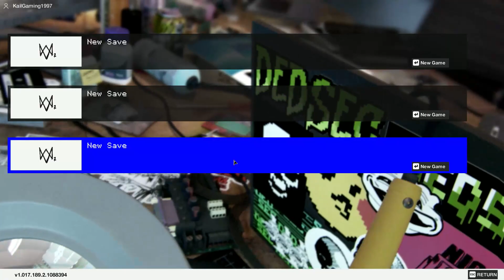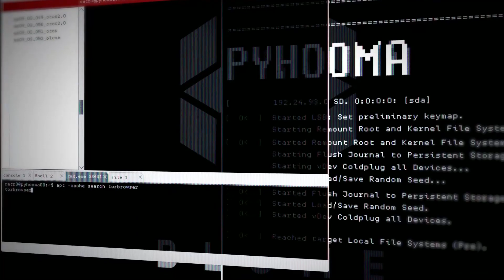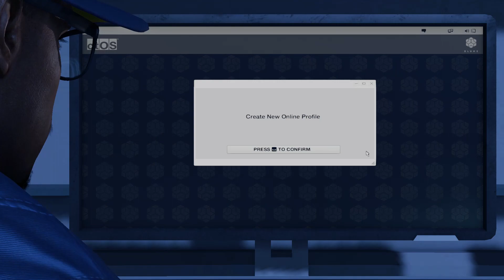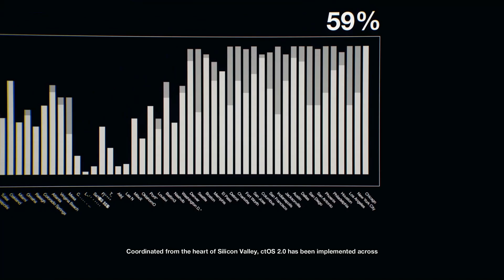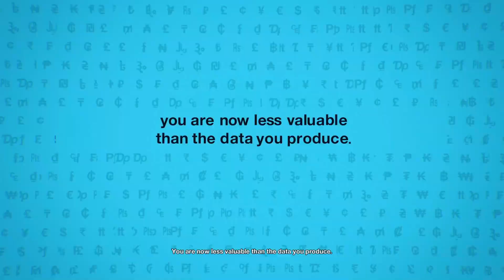"Blume Ctos Server Farm" Watch Dog 2 Part 1 (Watch Dog 2)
I will upload today's Watch Dog 2 gameplay.  I want to show you how to complete the Watch Dog 2 mission.  If you like this video please feedback in the comments.